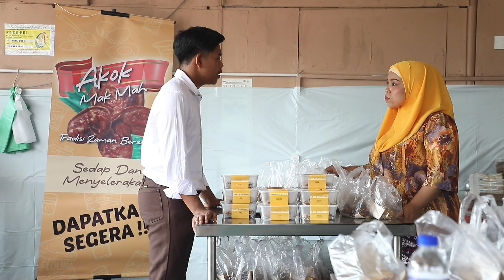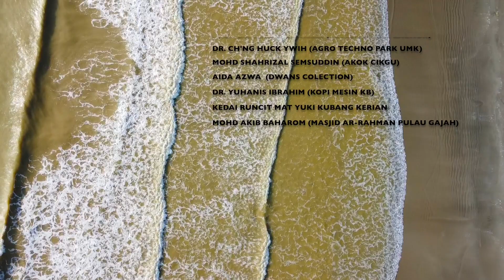DRAMA RAYA AKOK UNTUK MAK[HD]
DRAMA RAYA AKOK UNTUK MAK

Karya AKOK UNTUK MAK adalah terbitan kreatif  Pusat Komunikasi Korporat UMK yang mencoret kehidupan keluarga Mak Mah yang menyara keluarganya dengan menjual kuih tradisional Kelantan iaitu Akok.

Mak Mah mempunyai anak lelaki bernama Amir pemuda kampung  yang keras kepala namun tetap menyayangi ibunya.

Berjayakah Amir mengubah nasib keluarganya? Adakah Mak Mah kembali mengukir senyum seperti dulu? Jangan lupa sama-sama kita saksikan.